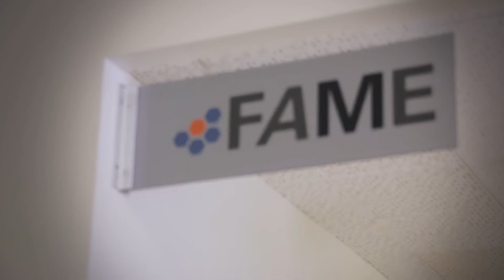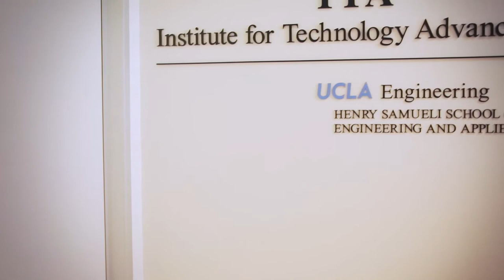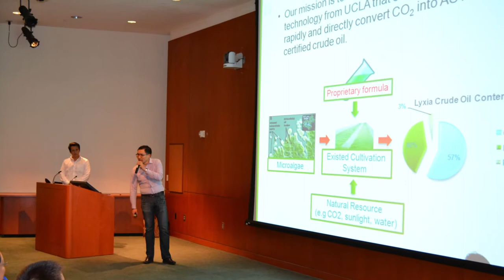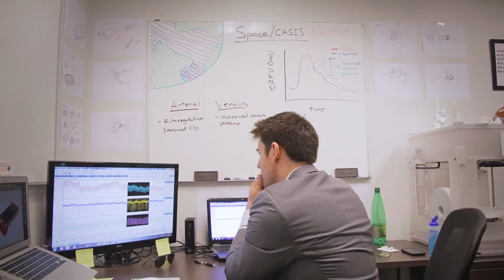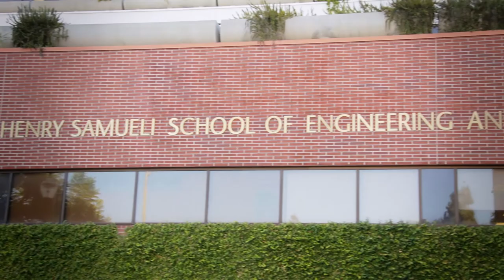UCLA Engineering Awards 2013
The UCLA Henry Samueli School of Engineering and Applied Science is a leader in engineering education, research and public service.